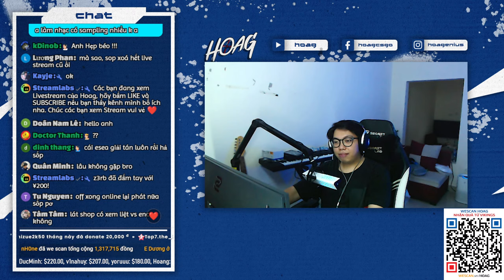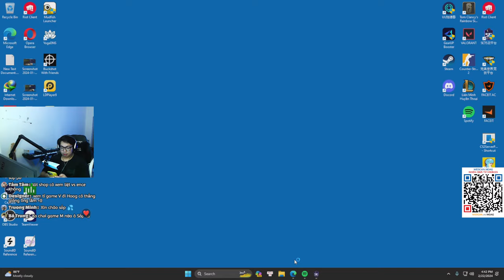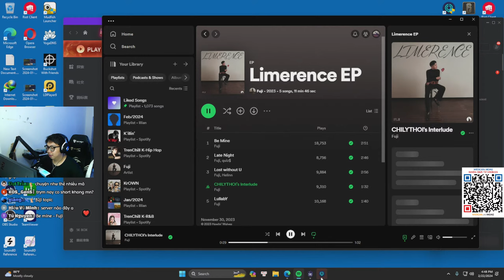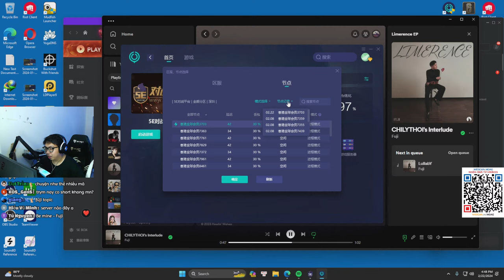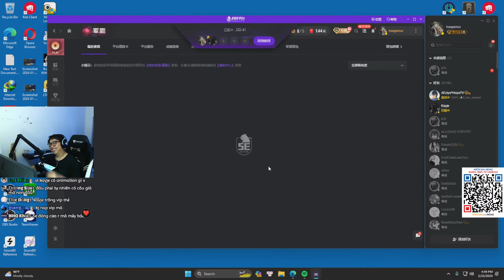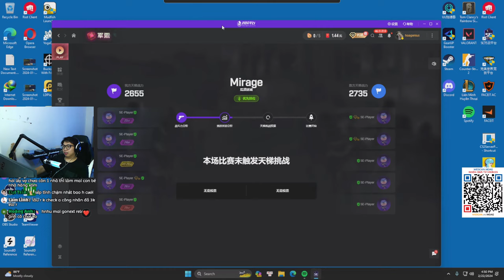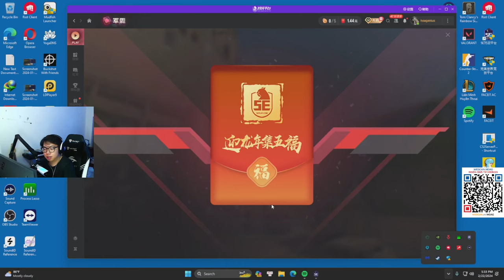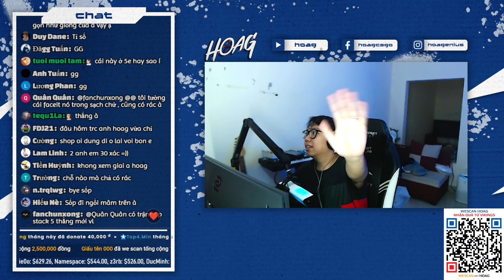🔴 LIVE - hoag - short strym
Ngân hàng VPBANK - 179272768